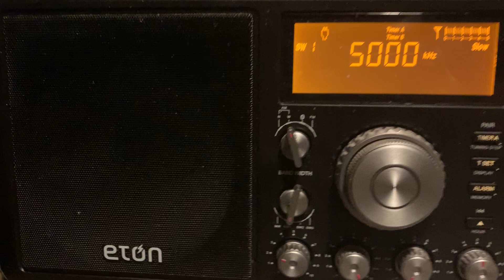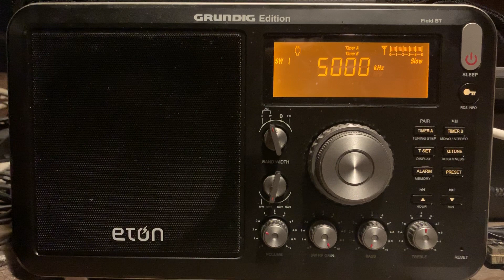5 MHz WWVH Kauai, Hawaii - station ID, March 1, 2021 in NW Arkansas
My recording of 5 MHz WWVH Kauai, Hawaii - station ID, March 1, 2021 at 1:28 AM CST / 0728 UTC received in Northwest Arkansas.